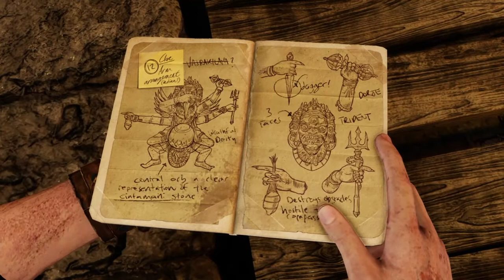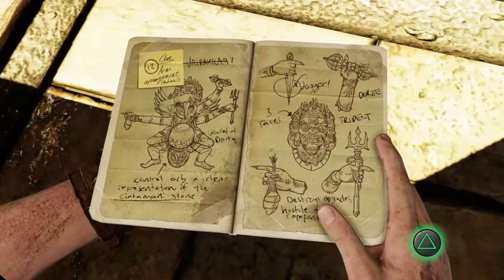Uncharted Among Thieves - Episode 4